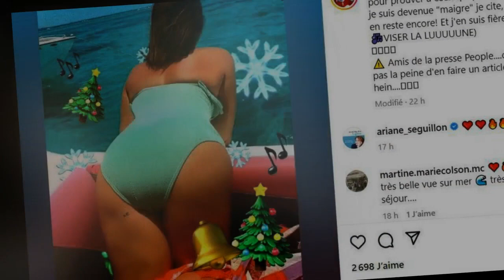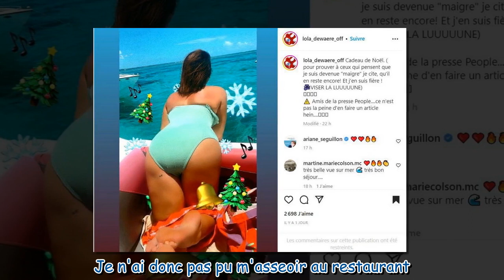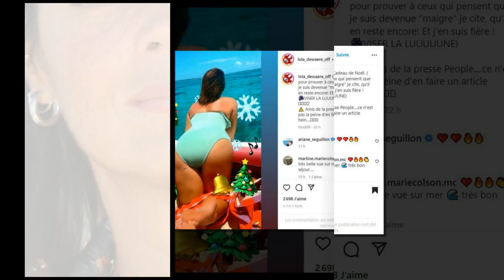Lola Dewaere : "fière" de ses formes, l'actrice poste une photo étonnante pour prouver qu'elle n'est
Lola Dewaere : "fière" de ses formes, l'actrice poste une photo étonnante pour prouver qu'elle n'est pas devenue "maigre"